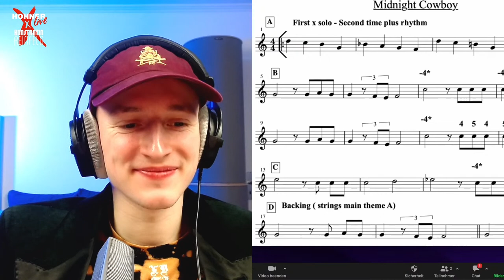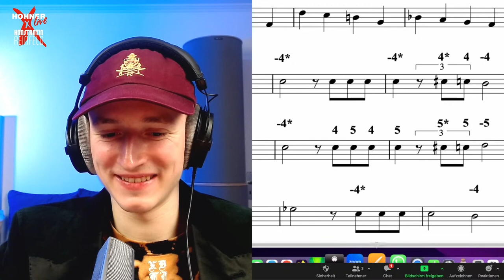Hohner Live x Konstantin Reinfeld feat. Adam Glasser | No. 82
??? Harmonica Challenge w/???
Sunday, February 26th at 6pm CET on Twitch

𓂀